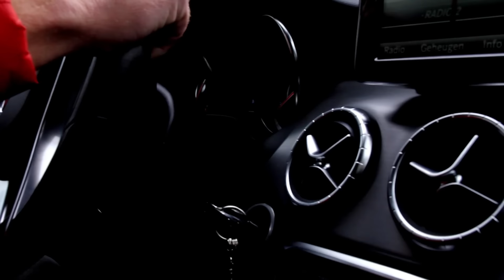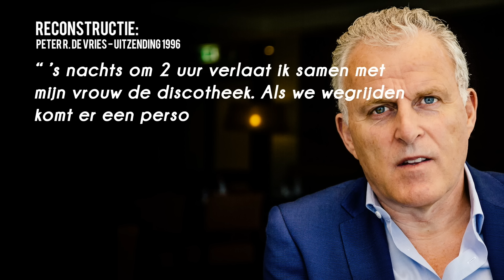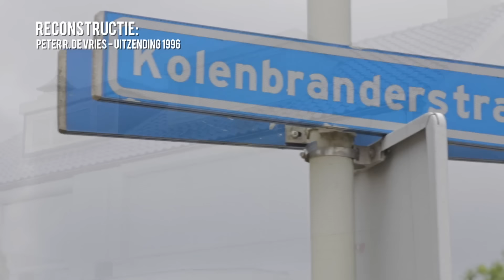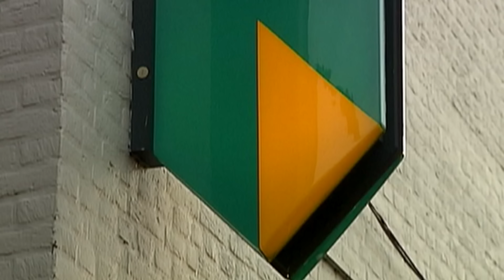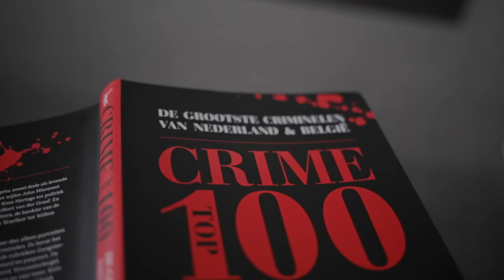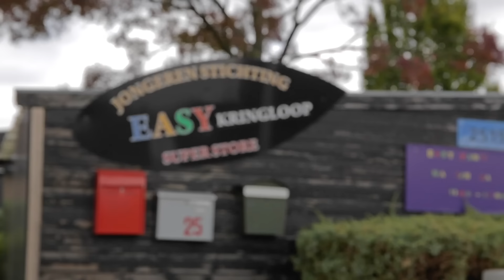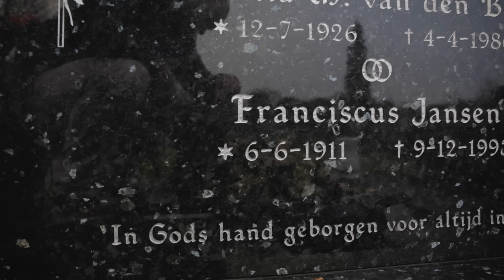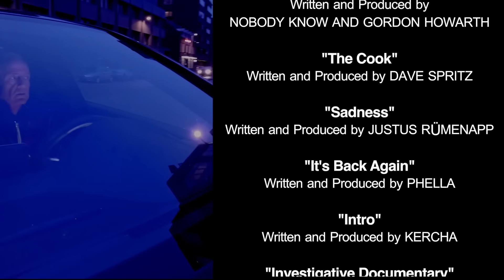John Jansen Documentario 2016 (FULL)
SOBRE O FILME

Ex-criminoso John Jansen de Breda tem um currículo criminoso impressionante. Jansen foi classificado como líder da quadrilha notória chamada “Juliet" que estava associada com a produção de ecstasy, o tráfico de marijuana e sequestro e extorsão de outros criminosos. Além disso, John cometeu vários assaltos a bancos, onde acabou por ser condenado por 12 anos ao todo. No final da sua pena estabeleceu uma fundação para jovens sem-abrigo, e por um pequeno milagre ganha 2,5 milhões de euros numa lotaria.

Além do dinheiro que ele doou para o banco de alimentos, Jansen dá como razão da sua generosidade as preocupações sobre a pobreza na Holanda. E as regras são feitas segundo ele pelos ricos para os ricos ". Sobre seu passado criminal, ele é muito aberto: "Eu estava no tráfico de haxixe e de ecstasy, eu fiz assaltos a bancos, mas tenho limites. Nunca matei ninguém. Arrependimentos de suas ações, ele não tem:” Eu faria tudo da mesma maneira se pudesse voltar atrás.”

Uma vida real agora em Documentário.

Realização : João Oliveira

JOHN JANSEN (Robin Hood Holandês dos anos 90)

A história do ex-chefe do crime, John Jansen em documentário.

A Dutch Filmworks, em cooperação com a Karmic Pro Media apresenta o documentário sobre o ex-chefe do crime John Jansen de Breda, Holanda no cinema. Jansen foi classificado como o líder da quadrilha notória conhecida como “Juliet” que foi julgada na década de noventa por tráfico de drogas, sequestro e extorsão de outros criminosos. Ele realizou vários assaltos a bancos.

Mas, além de sua carreira criminosa Jansen sempre apoiou ativamente os pobres. Pouco depois de sua última ida á prisão John ganhou 2,5 milhões de euros numa lotaria e desde então a sua caridade só aumentou. Como por exemplo, ele doou parte de seu prémio para o banco alimentar.

Na Holanda ele é conhecido como o "Robin Hood” moderno.

Esta é a primeira vez que John Jansen se manifesta publicamente.

Este ex-criminoso evitava publicidade e nunca falou sobre o seu passado.

O Realizador Jay Oliveira seguiu o impressionante John Jansen durante mais de 8 meses. John fala abertamente sobre o seu passado criminoso e mostra o seu empenho em ajudar o próximo.

O documentário será exibido a partir de 22 de setembro, no cinema.

TRAILER com legendas em Português

Primeiro trailer antes de ser comprado pela Dutch Filmworks com mais de 50.000 views:

Oud top crimineel John Jansen in een spraakmakende documentaire over zijn verleden en plannen voor de toekomst...
John Jansen is een voormalig Top crimineel uit Breda die zich bezig hield met het beroven van banken en hennepzaken. Nadat hij zijn laatste straf had uitgezeten kwam hij op vrije voeten en won de staatsloterij, maar liefst 2,5 miljoen en schonk een deel van het geld aan de Voedselbank in zijn stad om sinterklaascadeautjes te kopen voor de kinderen..

"Ik heb altijd geweten dat ik de loterij een keer zou winnen, en dat ik het geld zou weggeven", lacht hij, "en sterker nog, ik ga de loterij nog een keer winnen."

Jansen was lid van de beruchte Juliët bende die in de jaren negentig terechtstond voor hasjhandel en ontvoering en afpersing van vooral criminelen. Over zijn criminele verleden is hij heel open. "Kijk, de regels in dit land worden gemaakt door de rijken voor de rijken. Doordat er veel mensen in armoede leven kiezen er een paar om de wetten te overtreden." Volgens de Bredanaar is lang niet alles waar wat er over hem en zijn verleden wordt geschreven. "Ik zat in de hasjhandel, ik heb bankovervallen gepleegd, maar ik heb grenzen. Ik heb nooit iemand vermoord of verminkt." Daarbij maakt Jansen ook een verschil tussen de Juliët bende van vroeger en de huidige 2.0 bende. "Toen ik naar Spanje vertrok is het ieder voor zich geworden en zijn er andere groepen ontstaan. Ikzelf heb mij toen afzijdig gehouden van de groep."

Karmic Pro Media volgde John Jansen gedurende 6 maanden om zo deze documentaire in elkaar te zetten. John Jansen wilde uit de publiciteit blijven, maar vertelde zijn verhaal aan Jay Oliveira die de regisseur is achter deze documentaire. John maakt zich druk om de armoede in Nederland en hoe het systeem de mensen uit elkaar drijft door negatieve berichten in de media en door de mensen te laten overleven i.p.v. te leven.
BRONVERMELDING:
NOS Journaal
Omroep Brabant nieuws